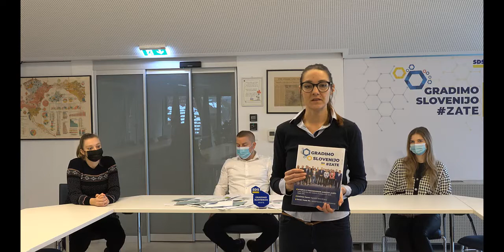Znani so dobitniki nagrad iz decembrske številke glasila SDS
Zaključila se je nagradna igra Slovenske demokratske stranke »novoletna nagradna križanka«. V nagradni igri so lahko sodelovali vsi, ki so do 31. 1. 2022 na elektronski naslov ali po pošti na glavno tajništvo SDS poslali izpolnjeno novoletno križanko z geslom Zmagali bomo.